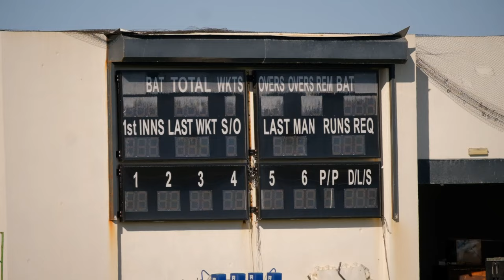Линкольн Ред Импс (Гибралтар) - Динамо Минск | НАКАНУНЕ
Комментарии Вадима Скрипченко и Никиты Демченко перед игрой Лиги Европы